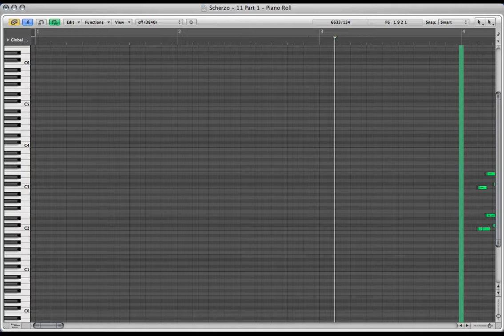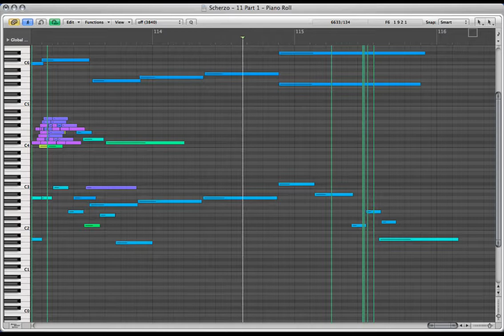Scherzo for Orchestra and Keyboards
Scherzo for Orchestra and Keyboards.  A scherzo and trio, in the standard A B A B form, with short coda, consisting of variations on A.  The tempo is 9/8, while the main theme is a rapid series of seven identical notes, overlaying similar sequences at distinct intervals.   The B sequence, the trio, is romantic and slow, played by piano, flute and violin section the first time.   The second time, the theme is played by piano, flute and chorus.  The finale makes considerable use of percussion and fluctuating densities.   Sudden harmonic shifts throughout the piece are usually up or down a tritone or two.